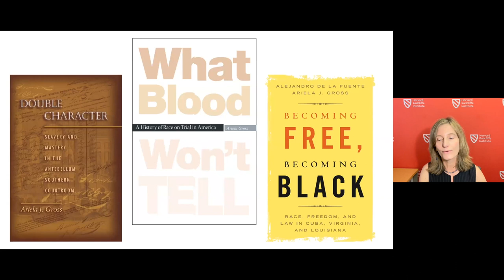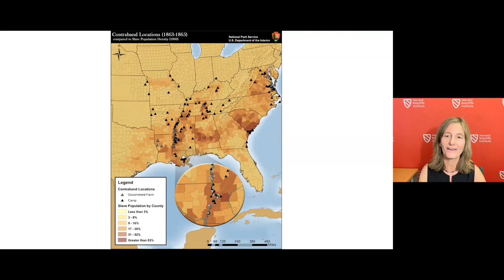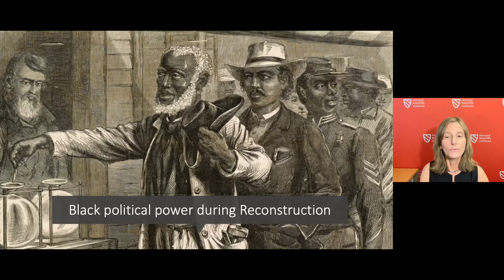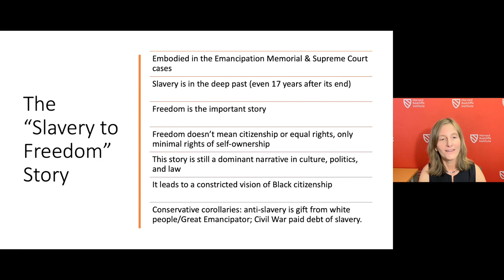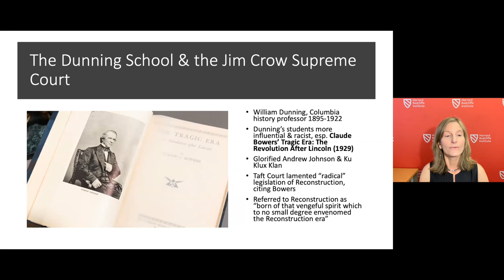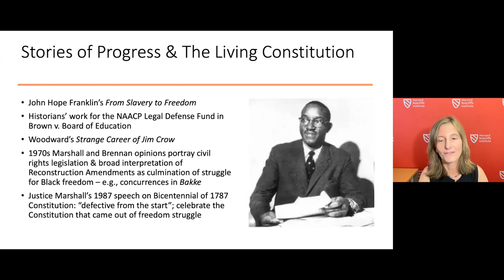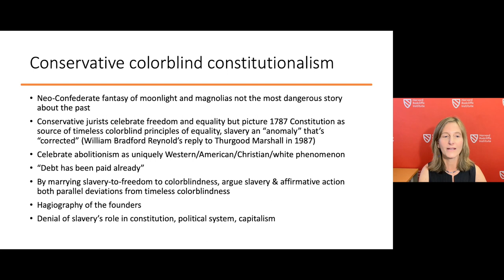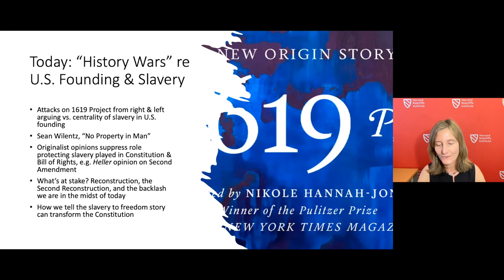The Time of Slavery | Ariela J. Gross || Harvard Radcliffe Institute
A presentation from 2021–2022 Joy Foundation Fellow Ariela Gross

Ariela J. Gross is the John B. and Alice R. Sharp Professor of Law and History at the University of Southern California and codirector of the USC Center for Law, History, and Culture.

While at Radcliffe, Gross is working on a new book, “The Time of Slavery: History, Memory, Politics, and the Constitution.”

Gross is the author of numerous books, most recently Becoming Free, Becoming Black: Race, Freedom, and Law in Cuba, Virginia, and Louisiana (Cambridge University Press, 2020). Her book What Blood Won’t Tell: A History of Race on Trial in America (Harvard University Press, 2008) was a Choice Outstanding Academic Title and won the Best Book Award from the American Political Science Association Section on Race, Ethnicity, and Politics; the J. Willard Hurst Book Prize from the Law and Society Association; and the Lillian Smith Book Award. Gross is also the author of Double Character: Slavery and Mastery in the Antebellum Southern Courtroom (Princeton University Press, 2000).

This program is presented as part of the Presidential Initiative on Harvard and the Legacy of Slavery, a University-wide effort anchored at Harvard Radcliffe Institute.

0:00 Introduction
4:26 Ariela J. Gross
38:43 Audience Q&A